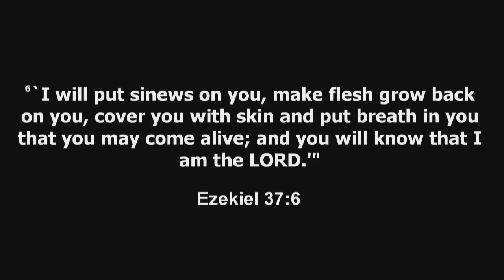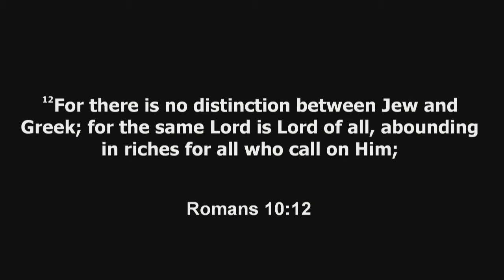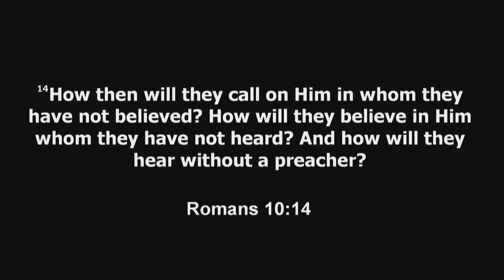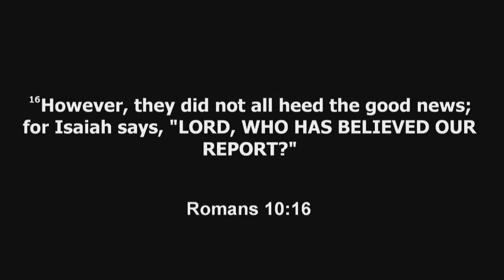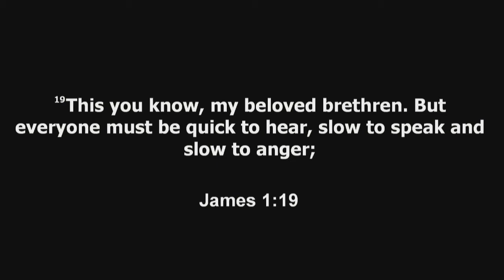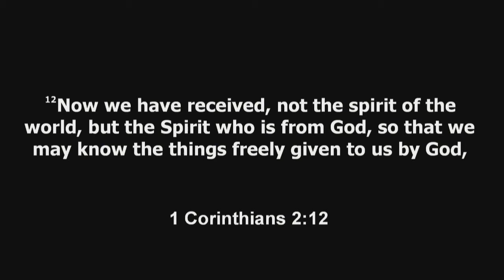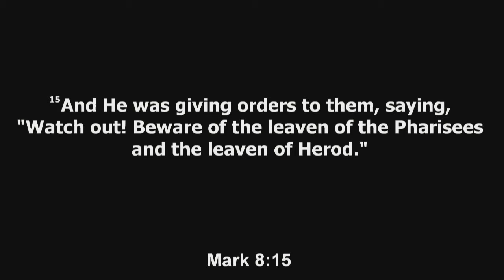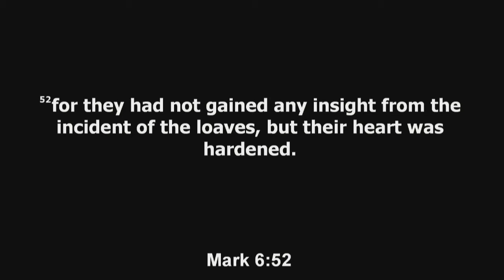The Key to Great Faith // Greg Simnor